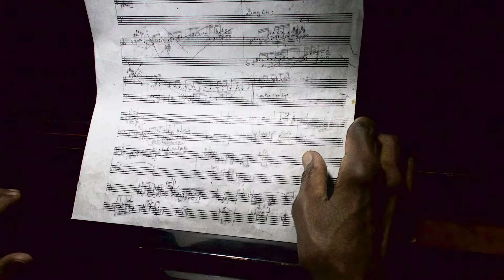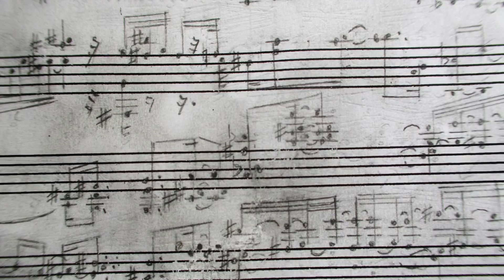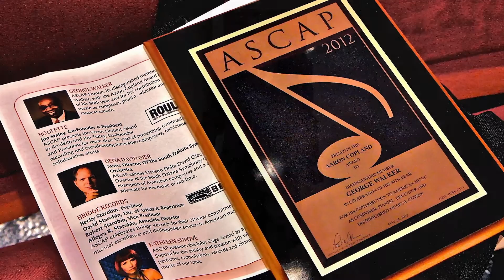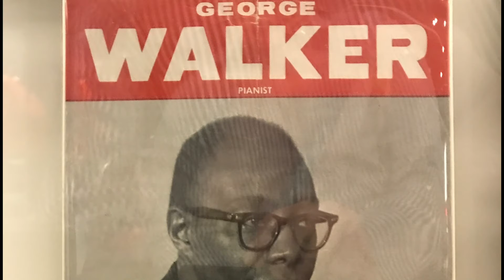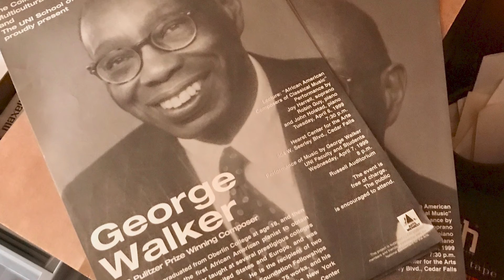George Walker’s Lyric for Strings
On Juneteenth 2020, the Boston Symphony Orchestra pays homage to the rich culture and extraordinary spirit of the Black community and all those who wholeheartedly support its crucial progress and goals; please enjoy this audio clip of  George Walker’s Lyric for Strings, performed by the Boston Pops Orchestra in 2019, under the direction of Keith Lockhart.

The piece is accompanied by stunning photos of the composer taken during the final years of his life by photographer Frank Schramm.

Mr. Walker passed away in 2018 at the age of 96.